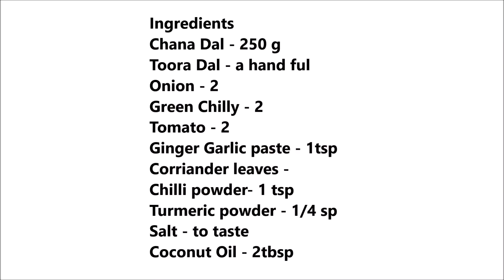തേങ്ങാപ്പാൽ ചേർക്കാതെ നല്ല കൊഴുപ്പുളള കടലകറി || Tasty Chana Dal Masala ||# 35